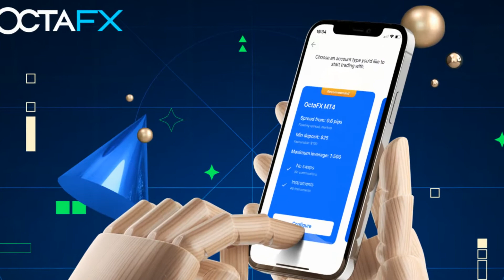Why OctaFx Is Best For Trading...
Is OctaFX legal?

Yes, OctaFX is legal in India. According to the broker's website, it is fully compliant with international legislation and allowed to operate worldwide

Is OctaFX a market maker?

Dealing desks brokers (also known as "market makers") create their own markets based on the underlying market. NDD (No Dealing Desk) brokers such as OctaFX act as intermediaries between the trader and the real market, and receive a defined and transparent commission for it.